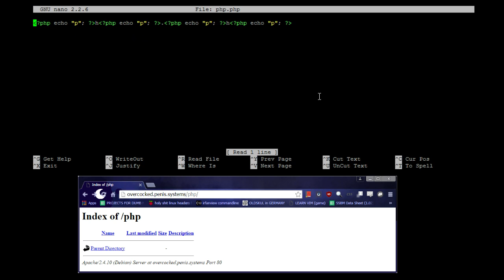php.php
21:24 [malmen] Savestate: oh btw im fairly sure that doesn't work